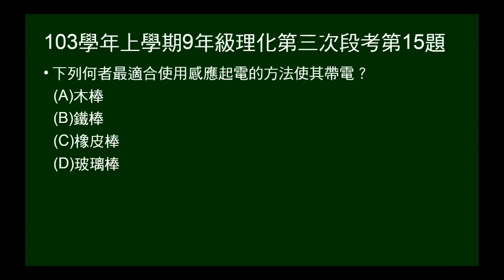103學年上9年級理化三段第15題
問何者適合用感應起電。